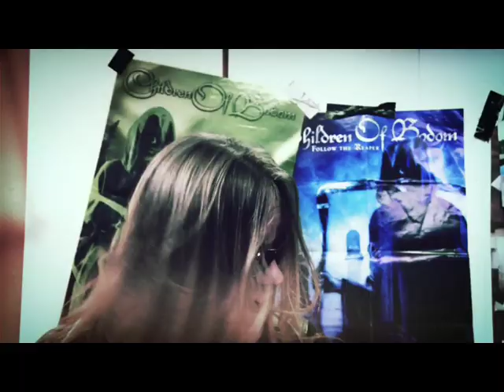CHILDREN OF BODOM - Lookin' Out My Back Door (Official Music Video)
From the album " Skeletons in the Closet", Spinefarm Records, 2009 ( Fogerty, Jondora Music)